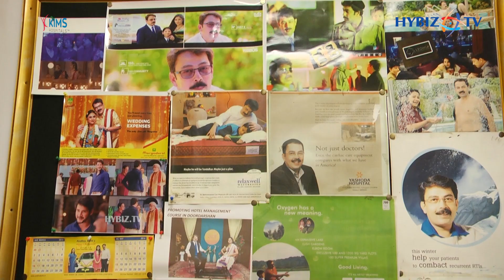Institute of Hotel Management Hyderabad | Sanjay Thakur | Hybiz tv